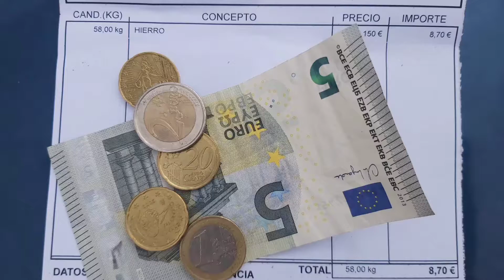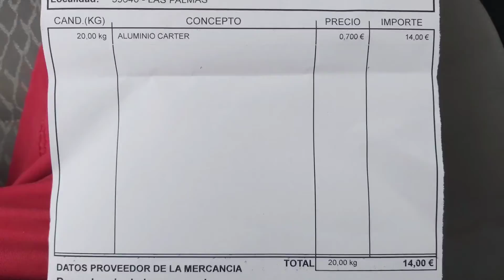Vendiendo hierro y desmontando máquina de crema solar